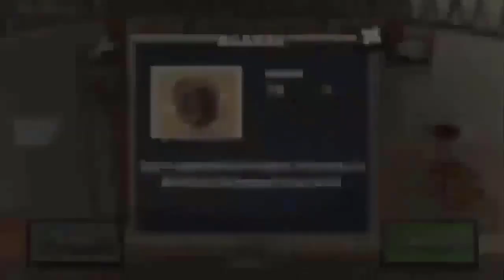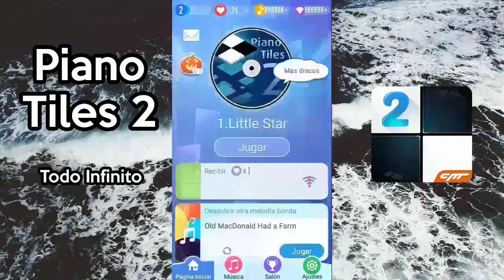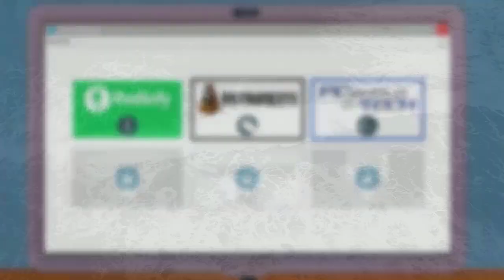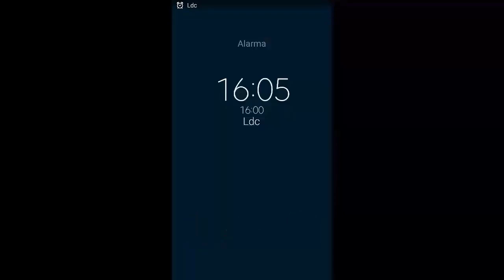⭐MEGA TOP NUEVOS JUEGOS HACK ANDROID 2019 + LINKS DE DESCARGA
Abre para los links

-MEGA TOP NUEVOS JUEGOS HACK 2019:

#1 Head Soccer 6.7.0 MODHack [Dinero Infinito]
Apk:

#2 Bomber Friends 3.63 MODHack [Dinero Infinito]
Apk:

#3 Hill Climb Racing 2 [1.32.2] MODHack [Dinero Infinito]
Apk:

#4 Sniper 3D Assassin 3.2.6 MODHack [Dinero Infinito]
Apk:

#5 Real Steel HD 1.46.13 MODHack [Dinero Infinito]
Apk:

#6 Piano Tiles 2 Alan Walker [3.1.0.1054] MODHack [Dinero Infinito]
Apk:

#7 Soul Knight 2.3.5
MEGA MOD HACK INCLUYE LO SIGUIENTE

*UNA GRAN CANTIDAD DE DIAMANTES
*TODOS LOS PERSONAJES Y PIELES (INCLUIDOS LOS QUE VALEN DINERO REAL
*TODAS LAS PARCELAS
*ARTICULOS DE ARTESANIA Y MATERIALES INFINITOS
*SEMILLAS INFINITAS
*ENERGÍA INFINITA
*HABILIDAD DE ENFRIAMIENTO DESHABILITADA

#8 CarX Drift Racing 2 [1.6.2] MODHack [Dinero Infinito]
Apk:

#9 Candy Crush Saga 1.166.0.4 [Vidas + Movimientos Infinitos]
Apk:

#10 Grow Castle 1.26.0 MODHack [Dinero Infinito]
Apk:

#11 8 Ball Pool 4.6.2 MODHack [Juego Fácil]
Apk:

#12 Sims Móvil [Sims Mobile] 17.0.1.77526 MODHack [Dinero Infinito]
Apk:

#13 Bad 2 Bad Extinction 2.6.1 MODHack [Dinero Infinito]
Apk:

#14 Youtubers Life 1.5.3 MODHack [Dinero Infinito]

**INFORMACIÓN DEL MOD**
El dinero infinito no aparece con cifras ilimitadas, simplemente que al comprar algun objeto, el dinero va aumentando y aumentando poco a poco :)

#15 Angry Birds 2 [2.35.1] MODHack [Dinero Infinito]
Apk:
-Contacto [SKYPE]:
miguelmata53

ignorar esto: mejores juegos hackeados android, juegos hack, descargar, descargar juegos hackeados, juegos mod, juegos modificados, dinero infinito, top juegos hack android, top juegos hack ios, 2018, noviembre 2018, octubre 2018, top 10 juegos hack android, top 5 juegos hack android, full, 1 link, juego completo, pago, gratis, sin virus, soul knight, dead trigger 2, minecraft, dancing line, asphalt 8, stickman legends, juegos full, juegos gratis, mejores juegos android, marzo 2019, live or die, vive o muere, iron marines, kingdom rush vengeance, angry birds 2, tiny striker la liga, head soccer, abril 2019, 2019, soul knight mega mod, nitro nation 6 mod, shadow fight 2 mod, rocket royale mod, drive ahead mod, hide online mod, junio 2019, candy crush soda saga, head basketball, hustle castle, homescapes, hill climb racing 2, kingdom rush vengeance, los angeles crimes, real steel hd, drive ahead, planner 5d, jetpack joyride, kim kardashian, dead target, real steel champions, mi talking angela, last day on earth, league of stickman, grand battle royale, bloons td 5, bomber friends, agosto 2019, dan the man, fortnite, clash royale, house designer fix and flip, pocket mortys, operate now, shadow of death dark knight, sniper 3d assassin, card wars, septiembre 2019, fun race 3d, nonstop knight 2, the archers, sandbox evolution, true skate, dan the man, angry birds epic, metal slug attack, hide online, octubre 2019, true skate, vive o muere, mi talking tom, worldbox sandbox god simulator, beach buggy racing 2, pewdiepies, make more, bomber friends, 8 ball pool, pewdiepie, noviembre 2019, dead target, warship battle 3d, cooking fever, call of duty mobile, fortnite, mario kart tour, pixel gun 3d, planner 5d, fifa mobile, head soccer, shadow fight 3, gardenscapes, diciembre 2019